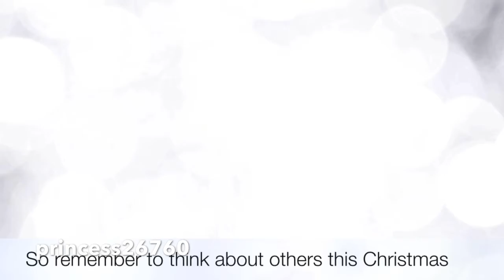Littlest Pet Shop Christmas Special 2014 (Merry Christmas)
Hi  ,
So yes it is very close to Christmas and I am very excited so I thought I would make a video for all of you.
Hope you all have a very Merry Christmas! I hope you all get everything you want.
Please remember to watch this video in HD. Thank you!!!